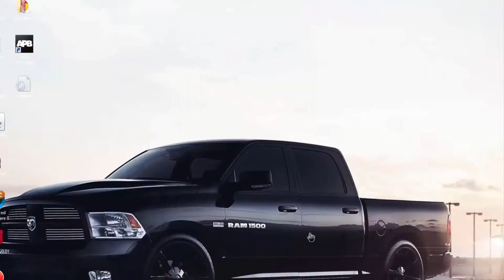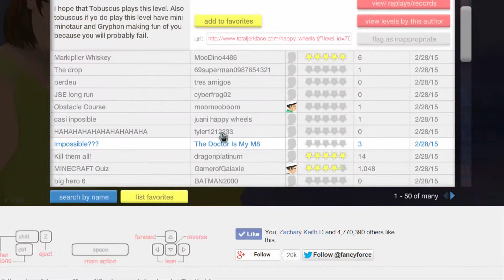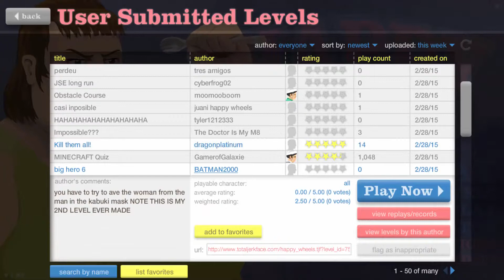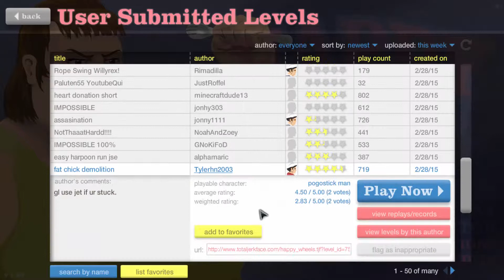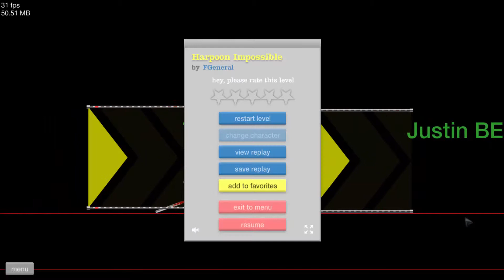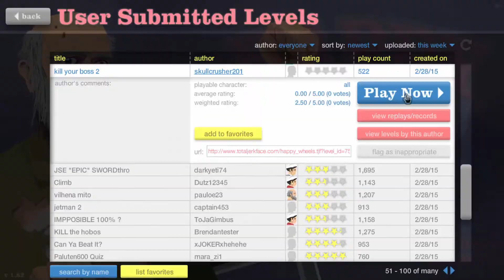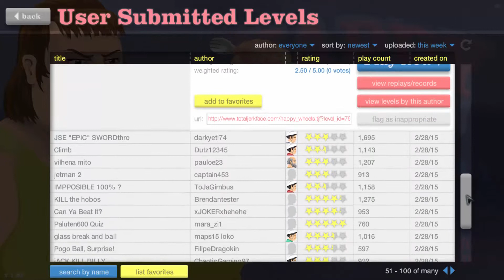Happy Wheels | IMPOSSIBLE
Happy Wheels!